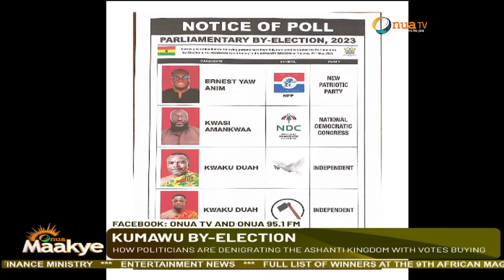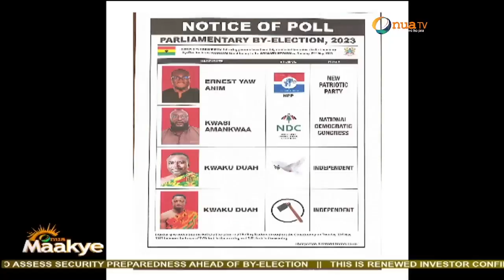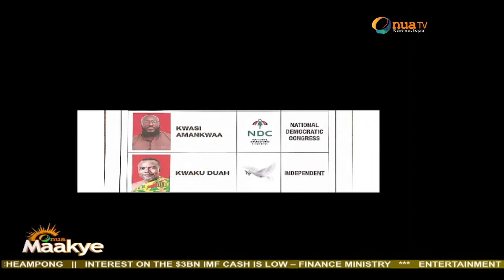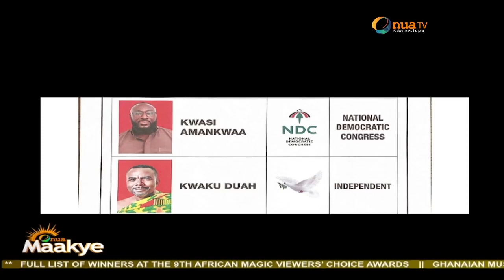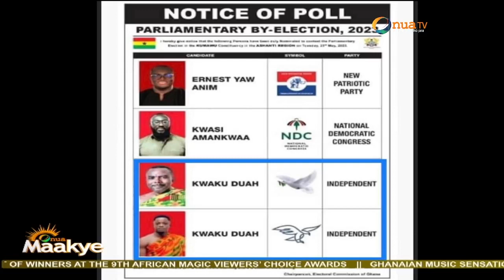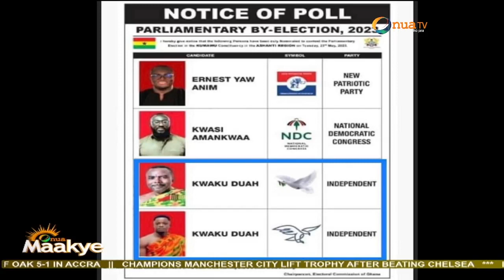Political issues are destroying Kumawu and Ashanti Region.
Captain Smart goes into great detail on the political issues that are destroying the Kumawu territory and the entire Ashanti Region.